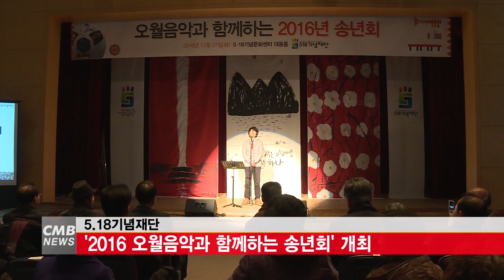단신 518 기념재단 2016 오월음악과 함께하는 송년회 개최